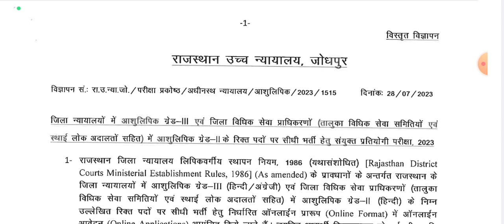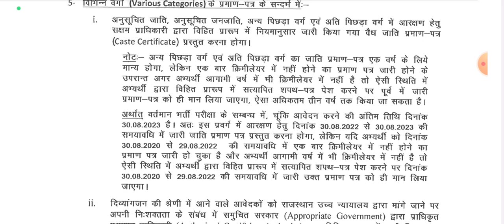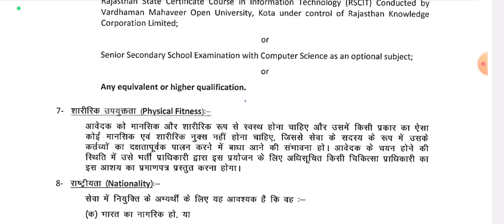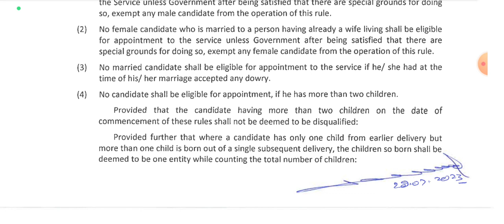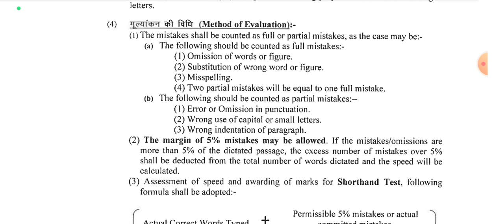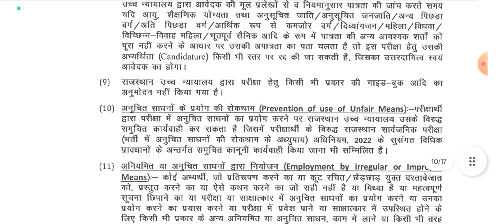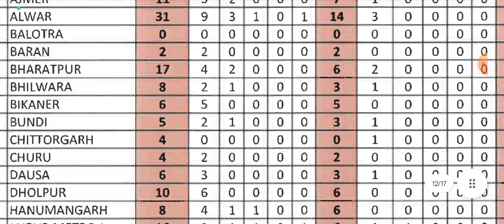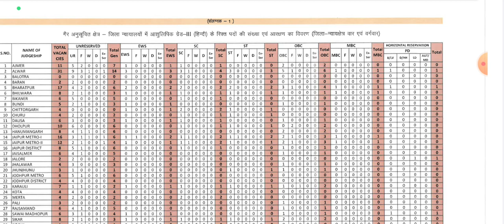Rajasthan High Court New Vacancy 2023 | High Court JPA Complete Selection Process